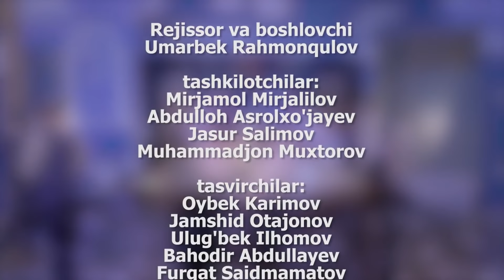QVZ 2018 CHORAK FINAL 4-O'YIN